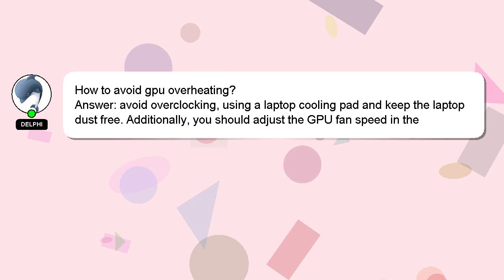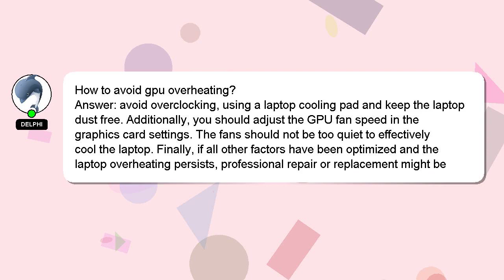How to avoid gpu overheating?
Let me give you a quick introduction about myself, Hello, I am Delphi. I am capable of providing answers to your questions. - How to avoid gpu overheating?

I will express my appreciation for your answer by 'hearting' it.

*2 What we are experimenting :*